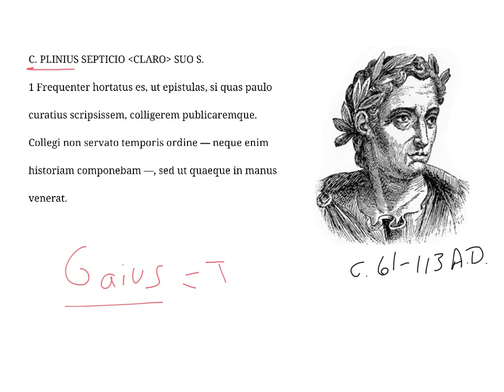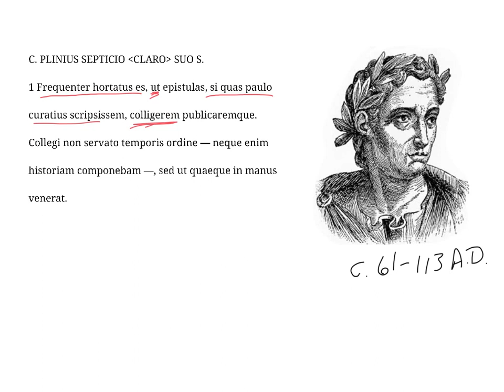LatinPerDiem Latin Lessons: Pliny the Younger, Epistulae 1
Learn Latin with Classics professor David Noe as he analyzes and translates real examples from Latin literature. In this series, Prof. Noe looks at the “Epistulae”, a set of letters by the Roman lawyer and politician Gaius Plinius Caecilius Secundus, known as Pliny the Younger. Pliny lived in the 1st century A.D., and is perhaps most famous for his description of the eruption of Mount Vesuvius in 79 A.D. In the eruption, his uncle, Pliny the Elder, was killed. The “Epistulae” offer a unique look at daily aristocratic life and administration in the early Roman Empire.